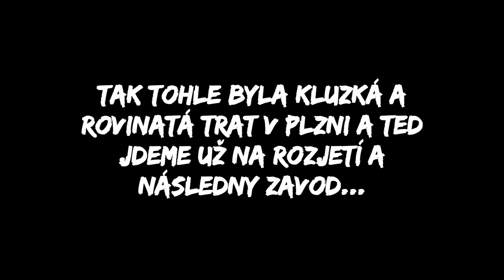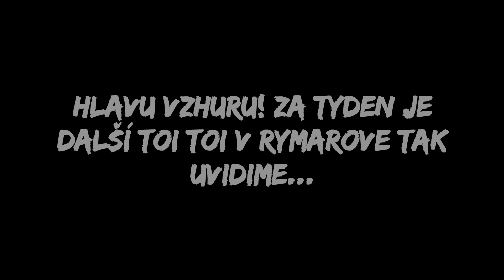WORST CX!? Seventh Toi Toi Cup Plzeň 😭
Tak tohle bylo takové pěkně bahnité a smolné ohlédnutí za 7. dílem Toi Toi cupu v Plzni. Upřímně to nebyl můj typ tratě, ale závodník si musí poradit se vších. bohužel jsem kvůli přeletu z Malty do Plzně naspal jen 4 hodiny a taky to tak vypadalo. Gratuce vítězovi Fandovi Hladíkovi.